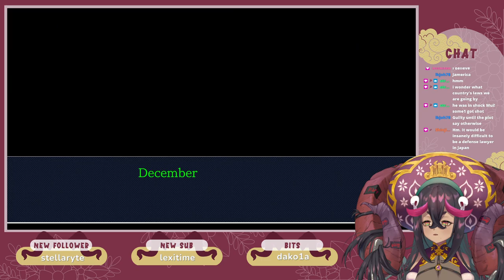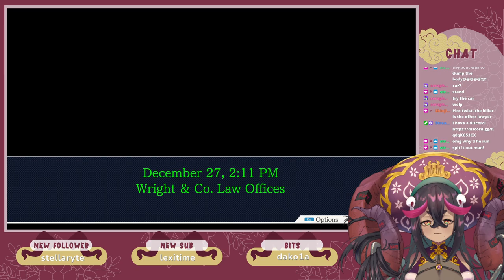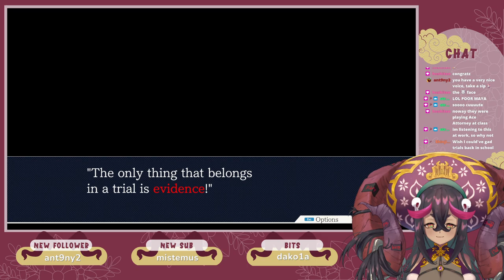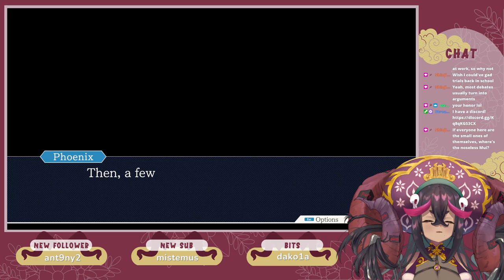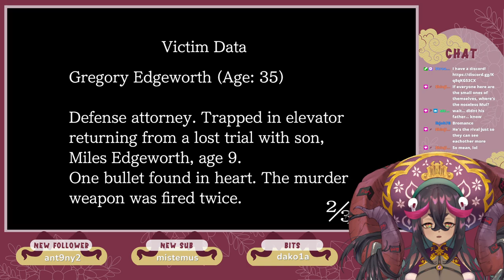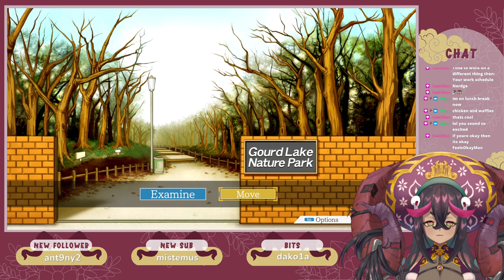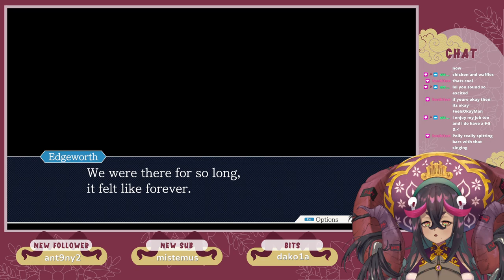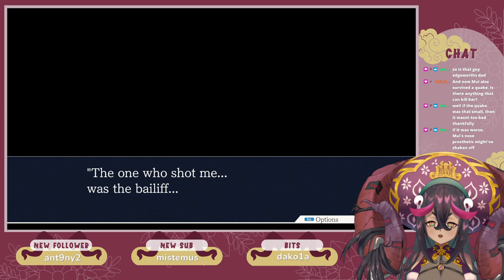Not Yet Christmas | Part 7 - Ace Attorney: Phoenix Wright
First time playthrough of Phoenix Wright!
The memessss, I know this meme!!